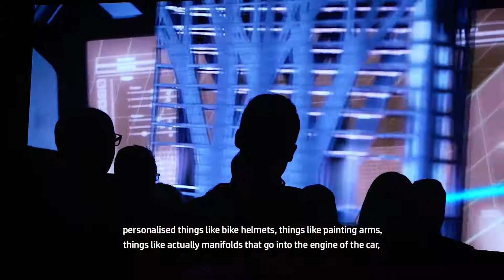HP Innovation Summit Barcelona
At the HP Innovation Summit in Barcelona, Spain, HP announced expanded installations of its HP Jet Fusion 3D printing solutions with digital manufacturing innovators Protolabs, Materialise, and ZiggZagg. As a leader in helping the world take advantage of digital technologies in the 4th Industrial Revolution, HP also showcased its collaboration with the International Additive Manufacturing (IAM) 3D Hub and highlighted numerous applications of 3D printing in action, including new lighter-weight helmets for the Pontifical Swiss Guard, custom merchandising for PepsiCo, airflow manifolds for high-performance auto racing, industrial machinery used in the construction of skyscrapers, and orthosis devices improving the quality of life for patients, amongst others.